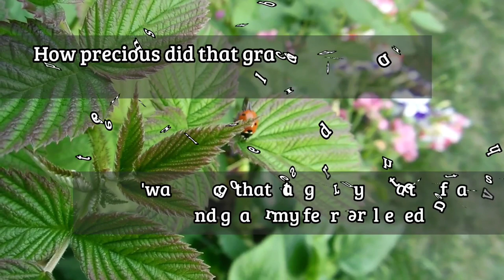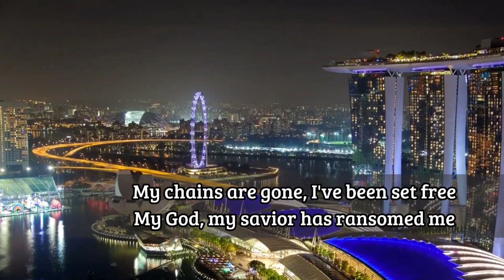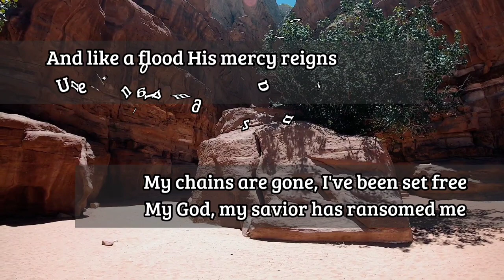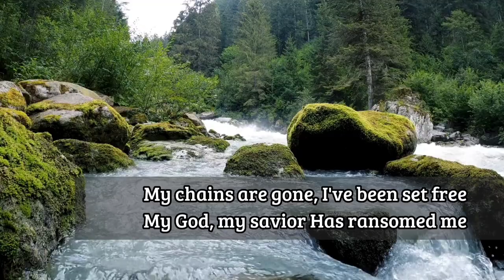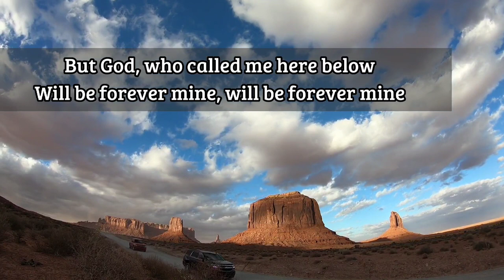AMAZING GRACE | MY CHAINS ARE GONE (minus one) Chris Tomlin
WE DON'T INTEND TO INFRINGE THE COPYRIGHT OF THE OWNER OF MUSIC, COMPOSITION AND VIDEOS. THIS IS FOR PRAISE AND WORSHIP PURPOSES ONLY

Written by.          : Louie Giglio and Chris Tomlin
                             :John Newton (amazing grace) Traditional
Published by.     :VAMOS PUBLISHING
                             : WORSHIP TOGETHER.COM SONGS
                             :SIXSTEPS MUSIC
POPULARIZED BY: Chris Tomlin